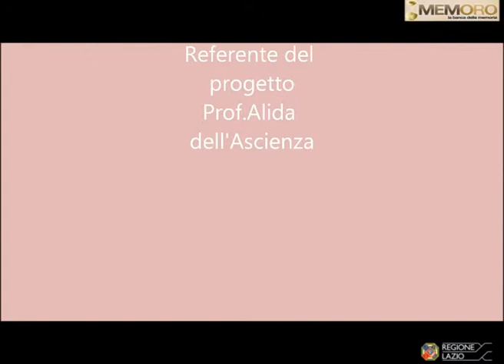Santina Matiussi 4 Le vacanze estive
Nel filmato Santina racconta delle vacanze estive, i più fortunati si potevano permettere la gita al mare mentre tutti gli altri rimanevano a casa a giocare con i propri amici.